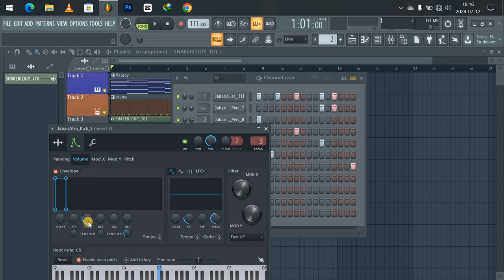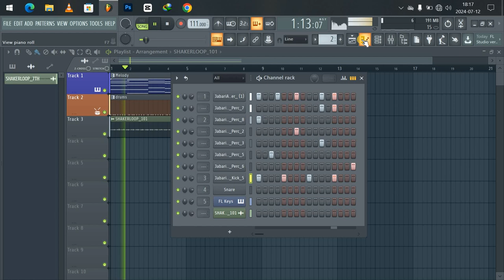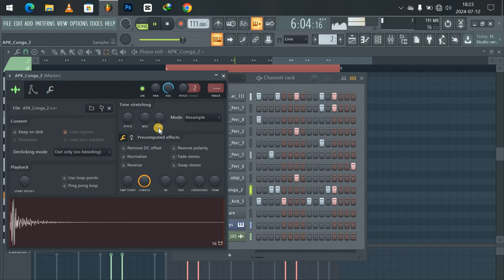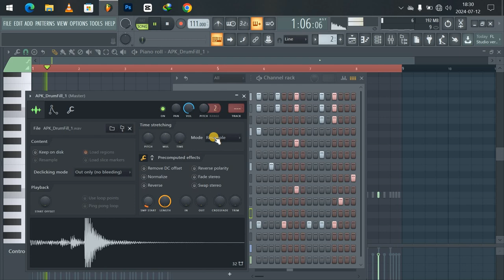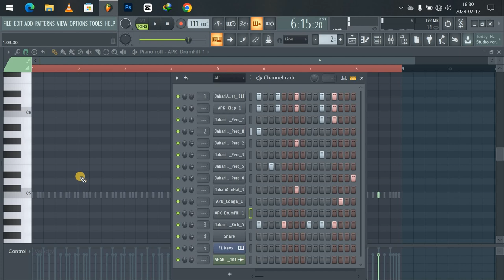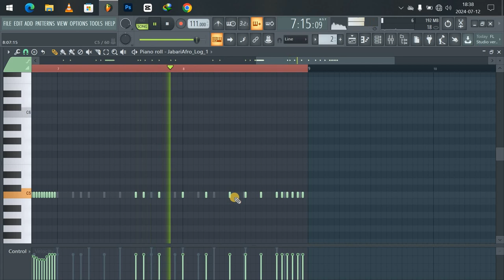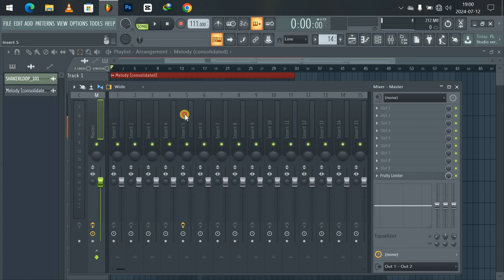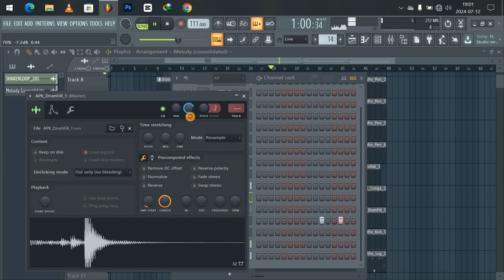FL Studio 24 (Afro Gako Tutorial 6 Part2) : Wiz Kid, Davis D